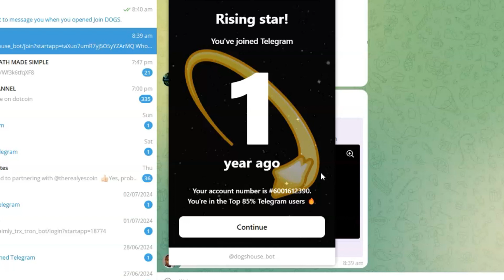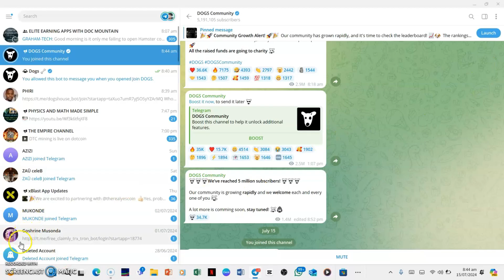How to Get Started with Dog Mining on Telegram: Earn Rewards for Using Telegram!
In this video, we'll introduce you to the Dog Mining app, a Telegram-based platform that rewards long-time Telegram users. Learn how to kickstart your journey with Dog Mining by clicking the link below to join. We'll guide you through the process and show you how to connect Dog to your withdrawal wallet. This app is already listed on several crypto exchange platforms, making it a great opportunity to earn rewards. Watch the video and start mining today!